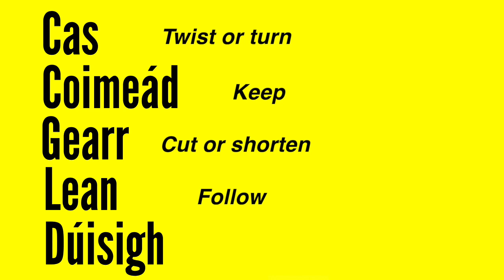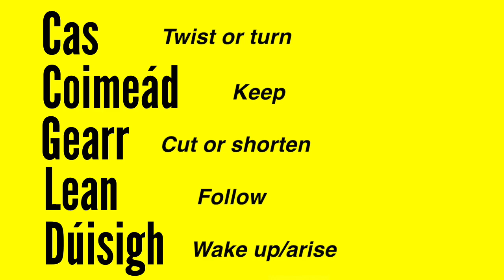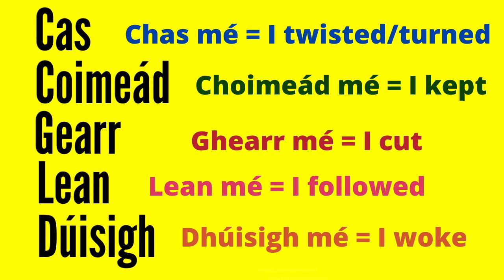5 Great Verbs You Need To Know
In this video I will share with you the Irish verbs that explain how to turn, keep, cut, follow and wake up.  These are really useful and can help you confidence speaking Irish as well as helping you to understand this beautiful Celtic teanga.  I will also share with you some phrases to help illustrate how handy these verbs really are.